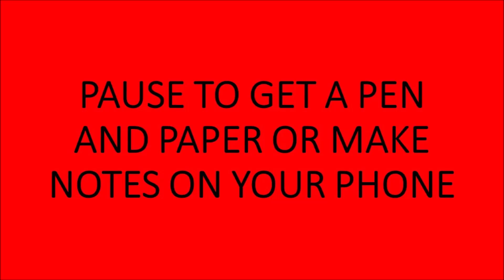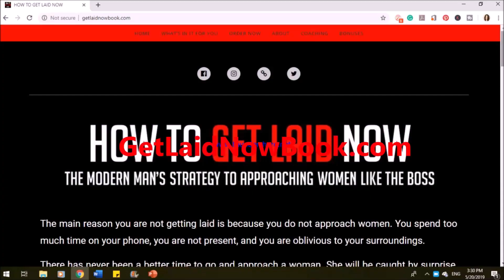WHY DO YOU ALWAYS FALL FOR THE WRONG WOMAN (5 STEPS TO ATTRACT THE RIGHT WOMAN)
WHY DO I ALWAYS FALL FOR THE WRONG WOMAN (5 STEPS TO ATTRACT THE RIGHT WOMAN) Want some dating advice? This video will reveal the secret behind why do you always fall for the wrong woman and 5 steps to attract the right woman.

If you are looking for dating advice for men and want to know how to stop falling for the wrong woman, how to pick up women, confidence hacks, women you should avoid, how to attract the right woman, the secret to attracting the right woman this video is for you.

Ieva Kambarovaite shows you in this video steps to attract the right woman and how to stop falling for the wrong person, After watching this video you’ll have answers to such important dating struggles as why do I always attract the wrong woman, why do I always fall for the wrong woman and why do we fall in love with the wrong person.

Ready for the 30 DAY DATING CHALLENGE?

Ever thought what it would be like to be coached by me?
Imagine having all your dating questions answered, having someone who can help you gain more confidence approaching women.

Relationship and dating coach, who can audit your online dating profile and tell you about all the great places where you can meet a woman of your dreams and how to approach her so she does not put you in the friend's zone.

Wanna find out more?
Fill up the enquiry form and I might become your coach